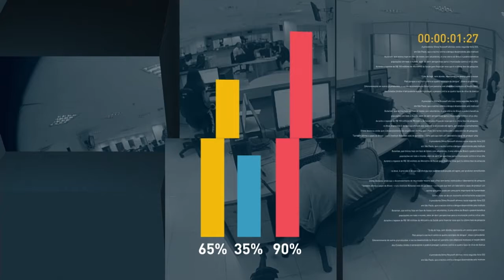Ministério da Saúde anuncia custeio para 46 novas Unidades de Pronto Atendimento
FIQUE POR DENTRO - 05.10.17: Ministério da Saúde amplia em R$ 93 milhões os recursos para UPAS 24 horas. Ministro da Saúde, Ricardo Barros, faz o anúncio de custeio para 46 novas Unidades de Pronto Atendimento (UPA).